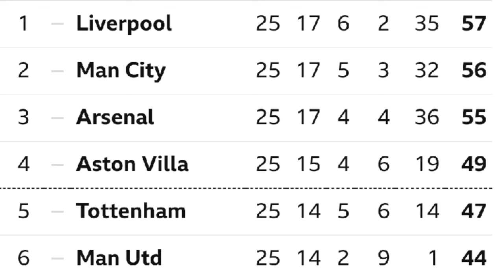TOTTENHAM NEWS: Interest in Garner & Neto, Maddison, Kulusevski, Lloris, Bentancur, Sessegnon, Véliz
+ CONTENT:
* Chris Cowlin goes through all of the latest Tottenham news, rumours and reports.